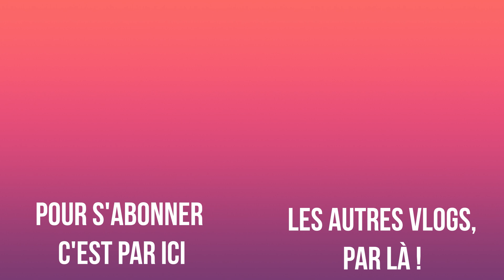Week-end en France || Vlog : Road trip moto entre coupains !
Direction la Bretagne !!